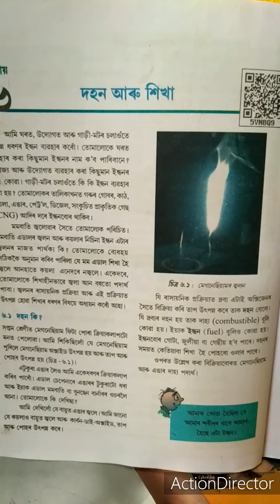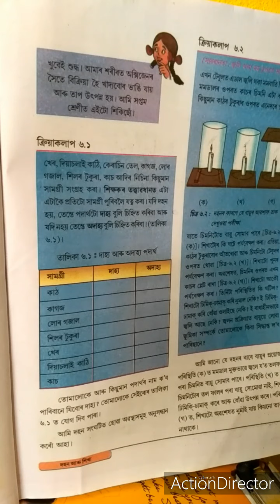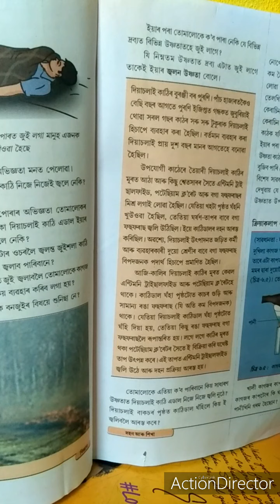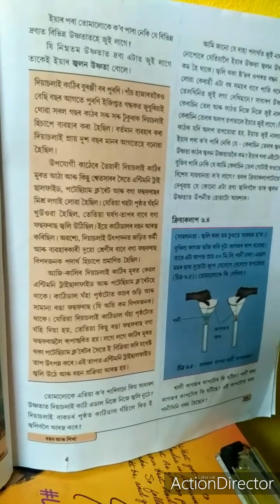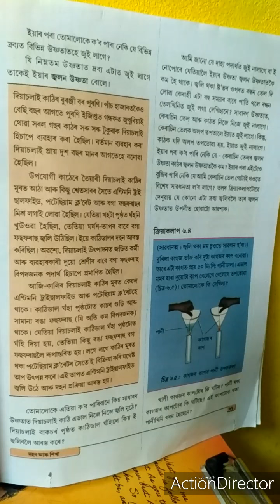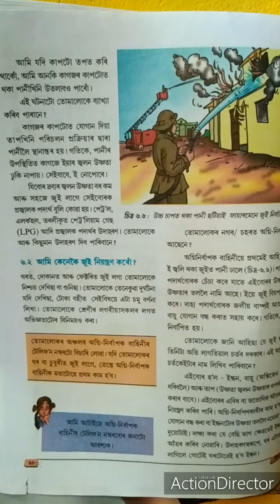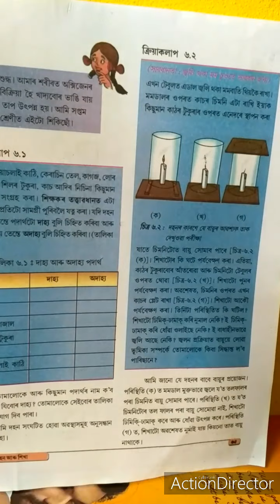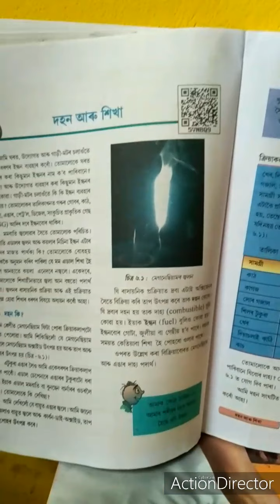দহন আৰু শিখা (part l), class viii, science, chapter 6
দহন আৰু শিখা part l, class viii, science chapter 6 by Gayatri Sarmah